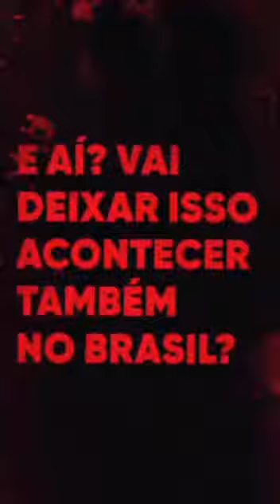O Plano Para Destruir o Nosso Brasil!